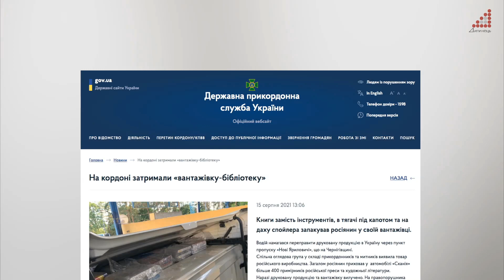Росіянин намагався нелегально ввезти в Україну 400 примірників преси та художньої літератури